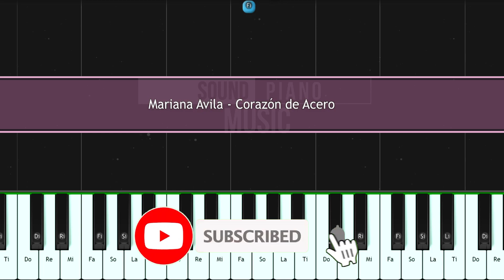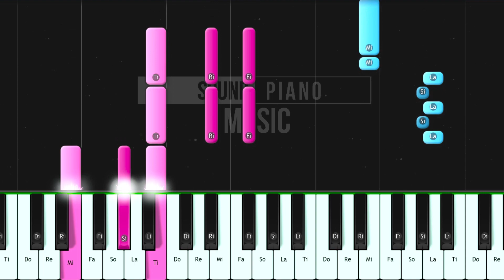MARIANA - Corazón de Acero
Como Tocar  MARIANA - Corazón de Acero EN  PIANO TUTORIAL  FÁCIL e Instrumental , Karaoke , Letra , Lyric